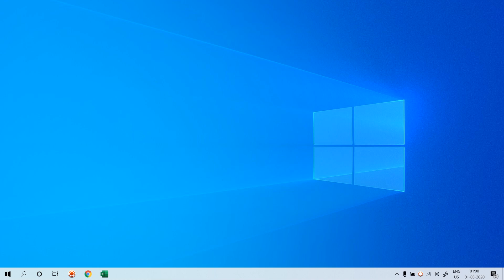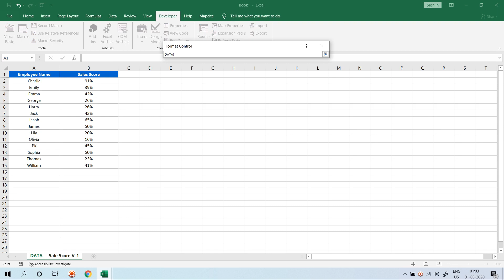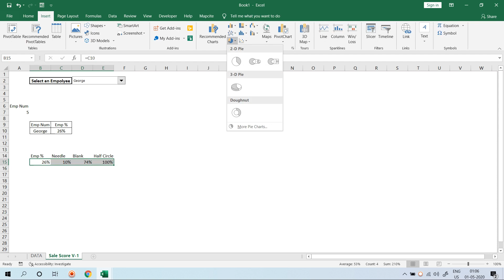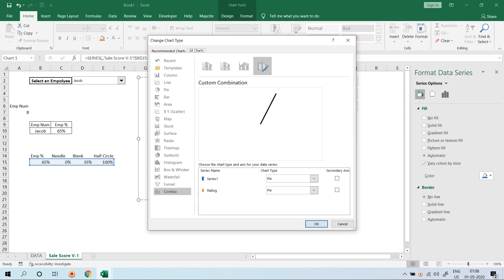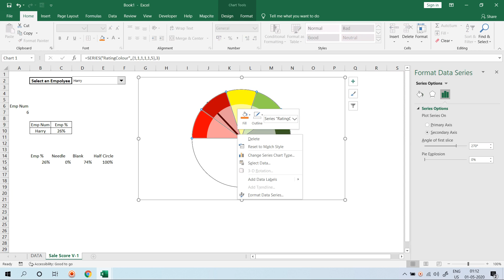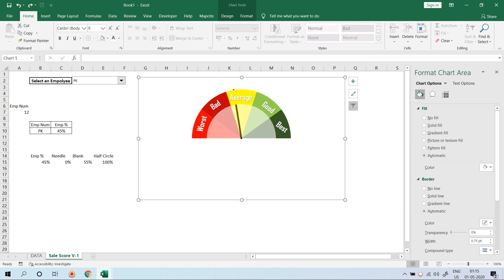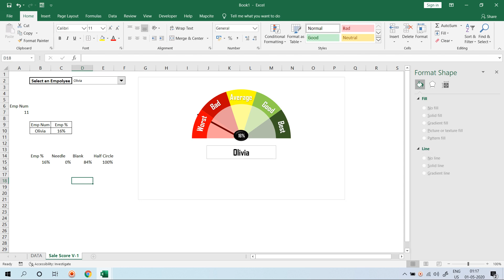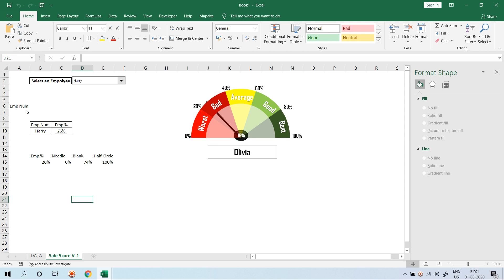1-Dynamic Sales Score Meter Chart with Form Control Combo Part-1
In this video, you will learn how to create a dynamic sales score meter chart. In this chart we have displayed the sales core on a speedometer chart. We have displayed the sales rating also as Worst, Bad, Average, Good and Best. We have created 2 different version of this chart. We have used Form control combo box and list box to make it dynamic.